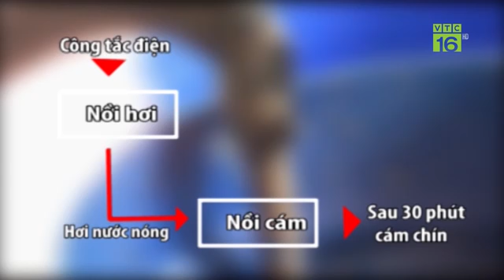Cách chế biến giun quế làm thức ăn cho lợn | VTC16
VTC16 | Giun quế được coi là nguồn dinh dưỡng bổ sung quý giá cho gia súc, gia cầm, thủy, hải sản. Nếu sử dụng giun quế cho lợn thì cần phải phối trộn và cho ăn như thế nào?